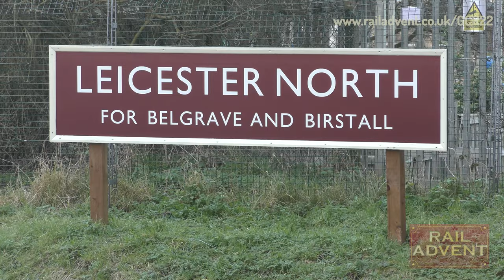Great Central Railway - Winter Steam Gala 2022 - Trailer (4K)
Two visitors joined the homefleet for an action packed weekend of steam at the Great Central Railway, and this new 3 Disc Set showcases the action with more than 2 hours of footage.

Visiting locomotives BR Standard 4 No. 80080, courtesy of the Princess Royal Locomotive Class Trust, and SR Battle of Britain No. 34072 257 Squadron, courtesy of the Swanage Railway and Southern Locomotives Ltd joined the home fleet of BR 9F 92214 City of Leicester, LMS 8F No. 48305, BR Class 5 No. 71356, GWR Hall No. 6990 Witherslack Hall, Ivatt 2 No. 46521, BR Standard 2 No. 78018 and the Metro Cammell Railcar to operate an intensive timetable.

This 3 disc set features footage from every station along the line, including Leicester North, Rothley, Quorn and Woodhouse and Loughborough Central.